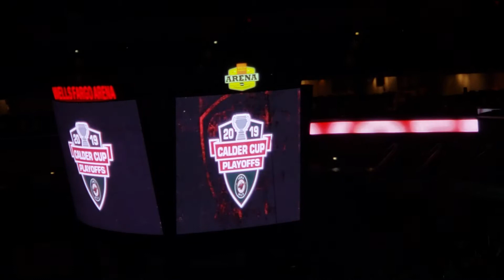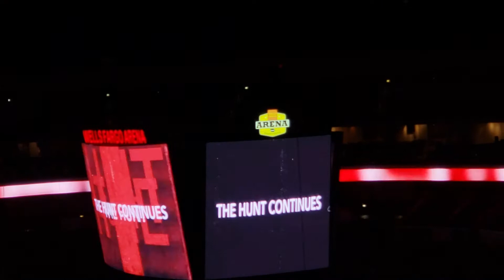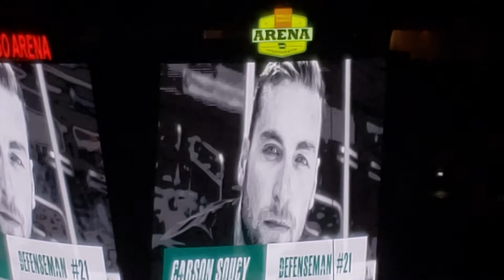Iowa Wild Calder Cup Playoffs Central Divison Final intro vs Chicago